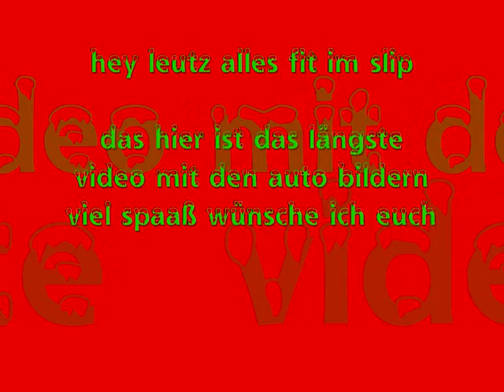längstes auto bilder video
K O M M I Z z Z    P L E A S s S